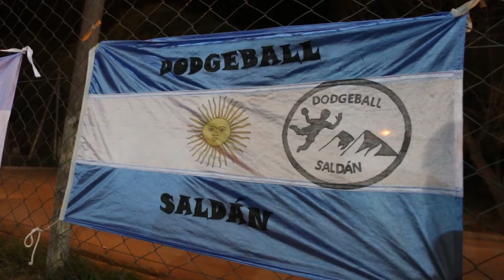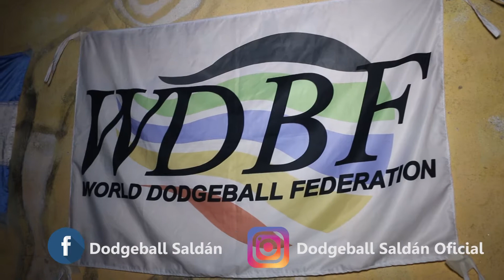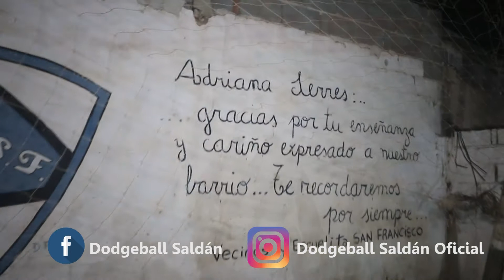Dodgeball Saldan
4 Jóvenes de Saldán fueron citados para jugar en la Selección Argentina en el próximo Mundial que se realizará en México. Campaña para ayudar a difundir y colaborar para que puedan viajar